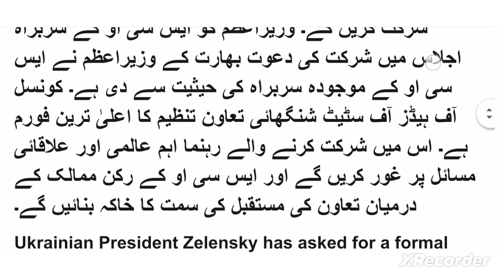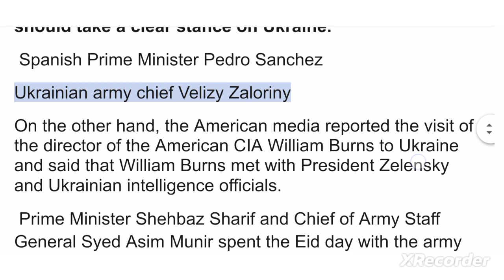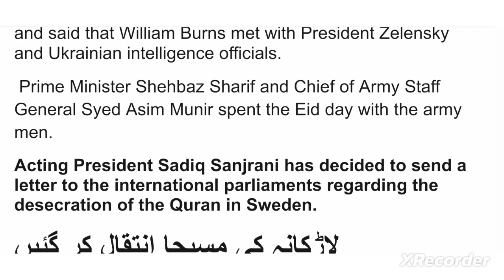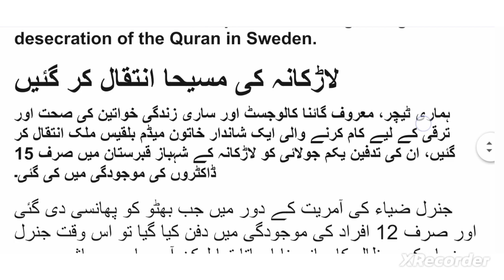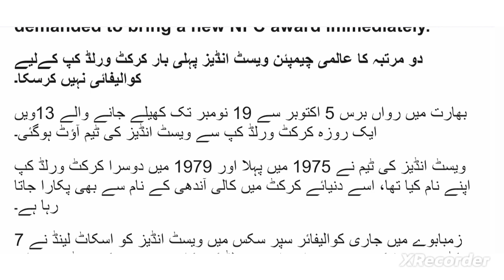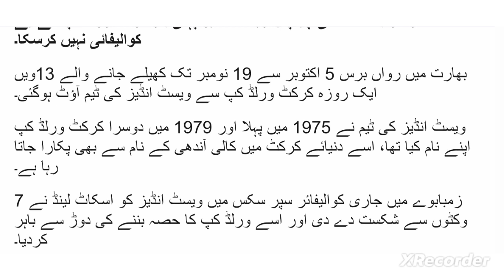Daily current affairs 2 July 2023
daily current affairs Pakistan and international